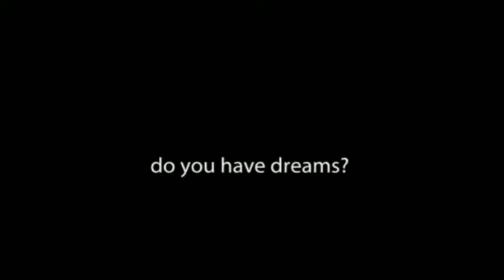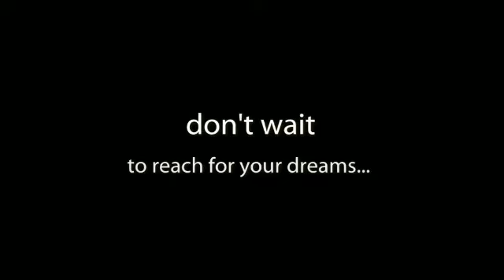My Animoto Video